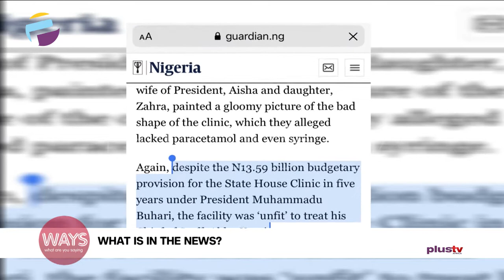What's In The News - Buhari appoints Usman Alkali Baba as new IGP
The International Day of Sport for Development and Peace which happens on the 6th April presents an opportunity to recognize the role that sport and physical activity plays in communities and in people’s lives across the world.

What's In The News?
Nigeria takes the delivery of 100,000 more AstraZeneca vaccines from India.
N13.59B unseen budgetary provision state house clinic under President Buhari.
Buhari appoints Usman Alkali Baba as the new IGP.